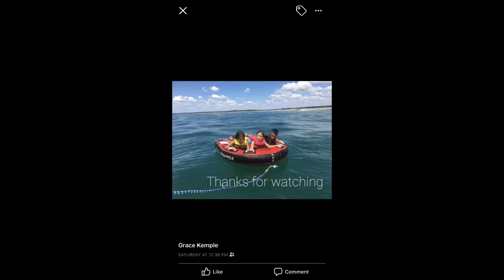SUSAN'S BEST Rice Tuna Rolls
Today, I will show you how to make egg sushi with tuna filling.
Ingredients:
Eggs
Tuna
Seaweed
Salt
Pepper
Garlic Salt